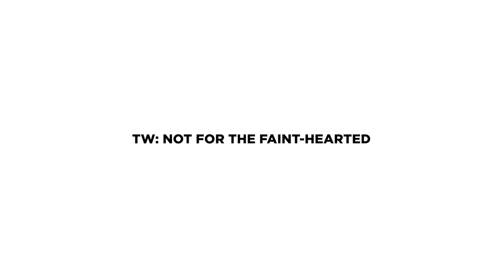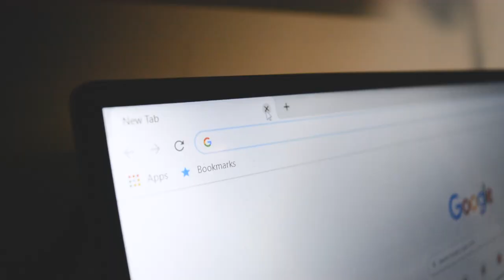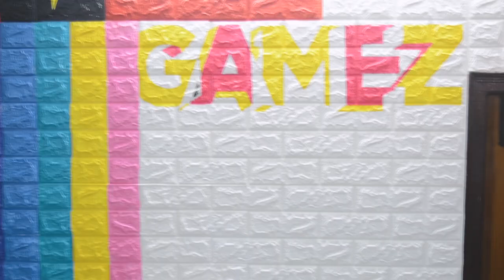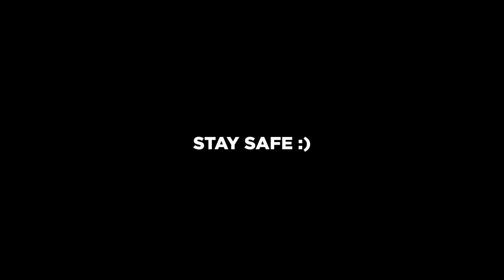QUARANTINE ART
When the entire world is dealing with a pandemic and all of us are locked inside our houses, we took a break and tried to do just what we love. we are no professionals, but always want to give it a shot!!
Hope you liked our effort.

Shot on- Nikon D5200, iphone 6s, Go pro hero 8